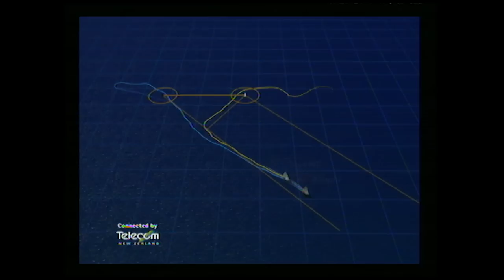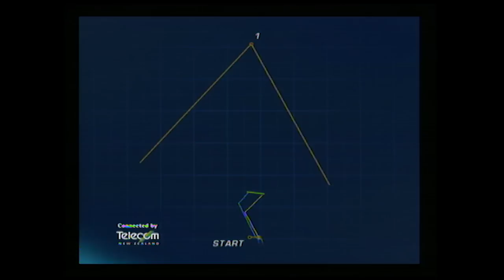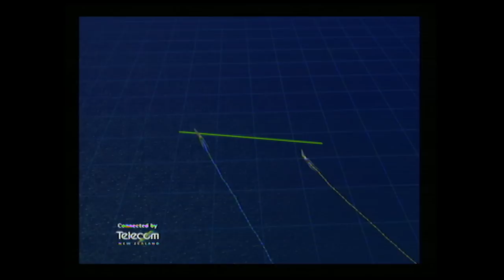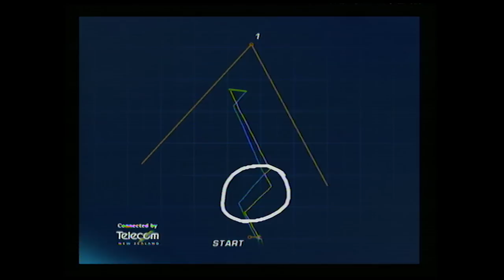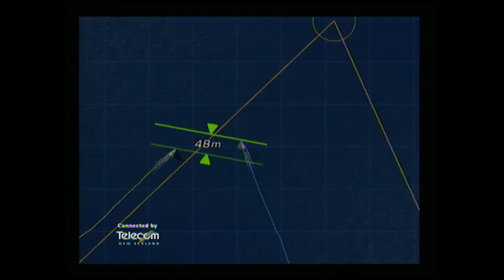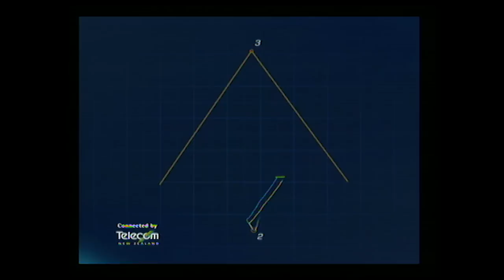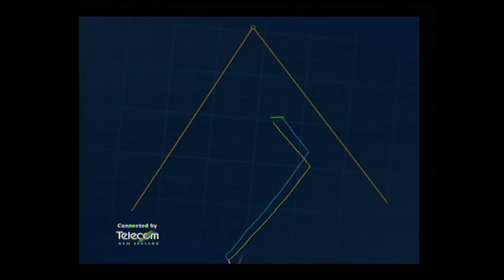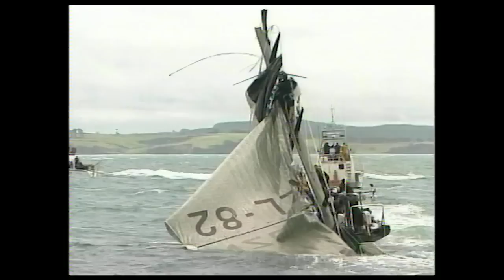31st America's Cup Race 4 SUI vs. NZL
31st America's Cup. Auckland. February 28, 2003.

Day 4 Race 4: Alinghi vs. Team New Zealand.